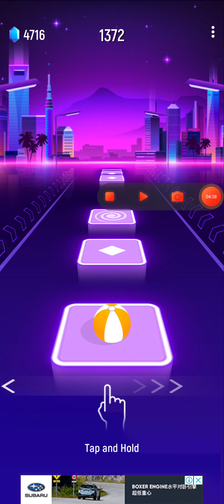Tiles Hop - Like A Virgin (Highscore 1631) Madonna Endless Mode 6